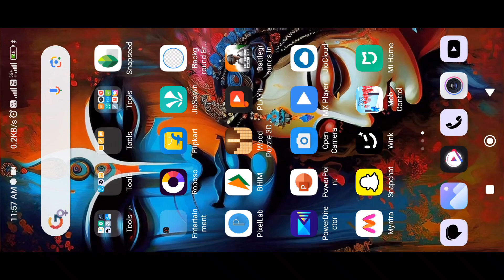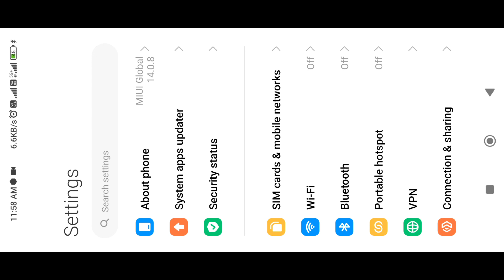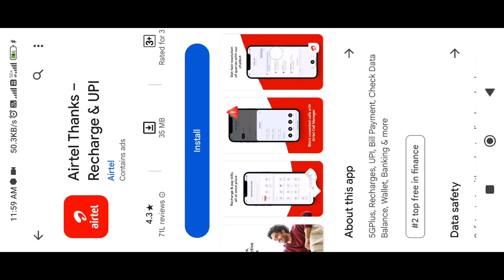Airtel 5G unlimited free data kaise use kare | how to use airtel 5G unlimited data | airtel 5g chalu